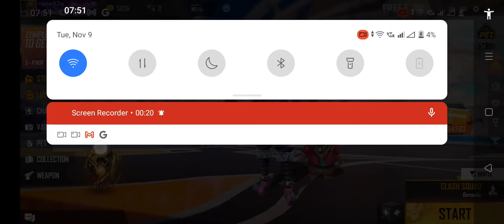Elite pass crate opening configure perfect para samsung A1 A3 A4 A5 S1 S3 S5